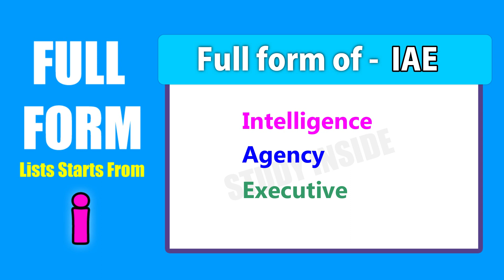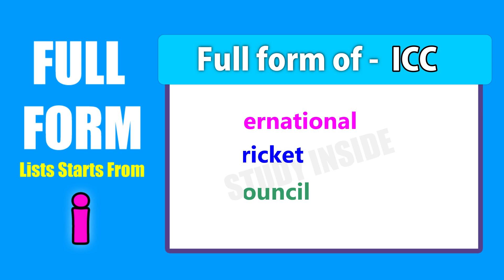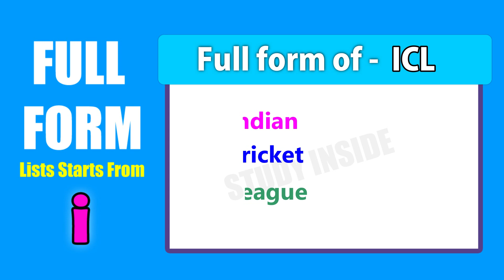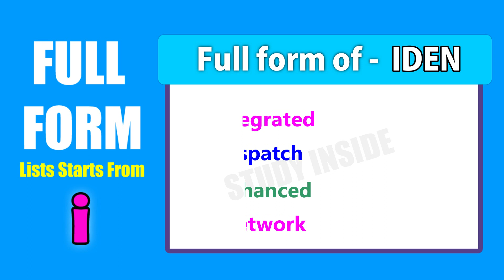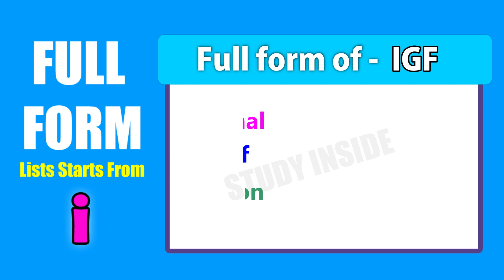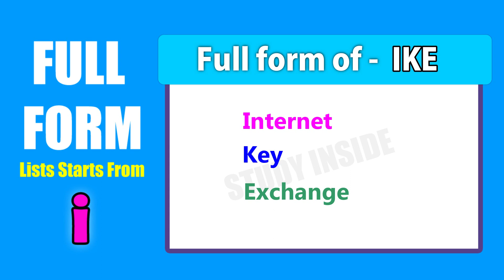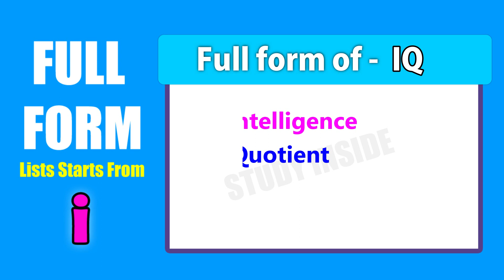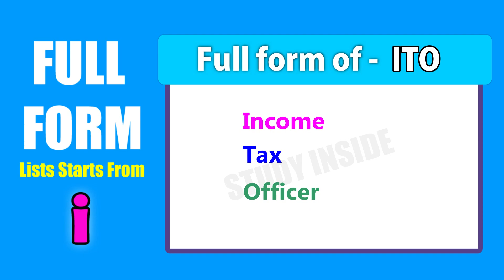Full Form List Starting with I || List of Full Forms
Let's we check out here "Full Form List Starting with I || Important List of Full Forms || Full Forms".